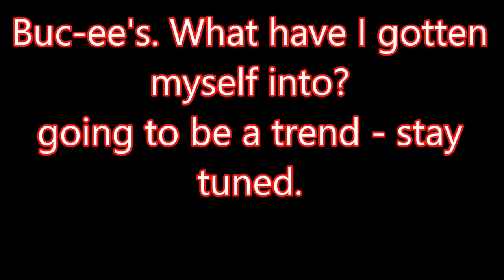I lost MamaWags at Buc-ee's in Texas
In this video, MamaWags and I take off for Texas. Once we arrive at our destination - we decide to stop at Buc-ee's where I promptly loss her in the parking lot. You can listen to our conversation over the walkie-talkies in this video.